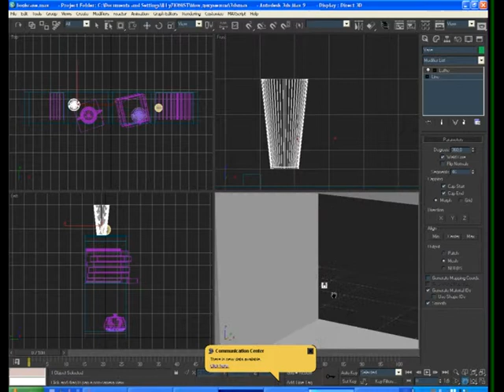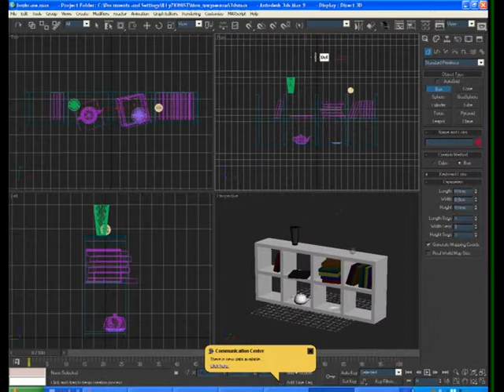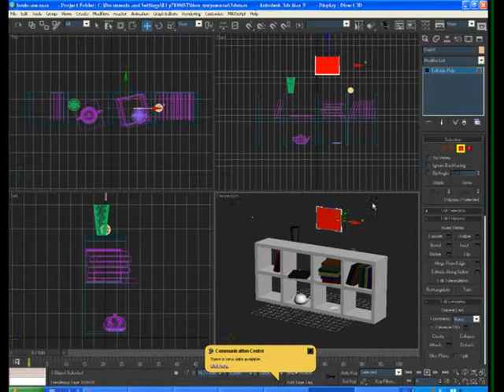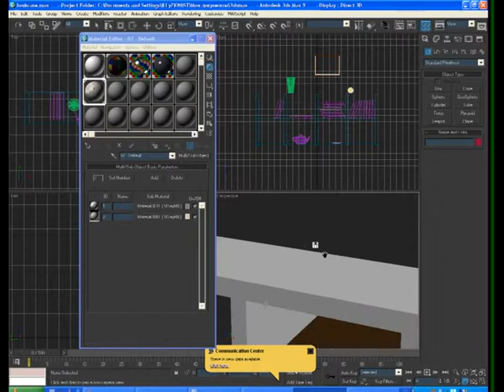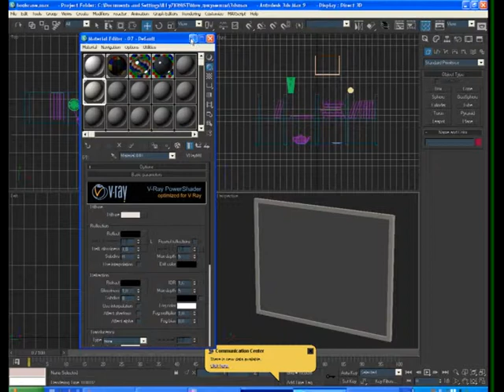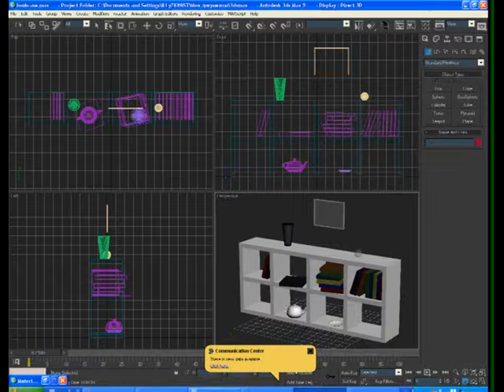Modeling and texturing of of picture vase bookcase 3d max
моделирование и текстурирование картины, вазы, книжного шкафа Modeling and texturing of of picture vase bookcase 3d max